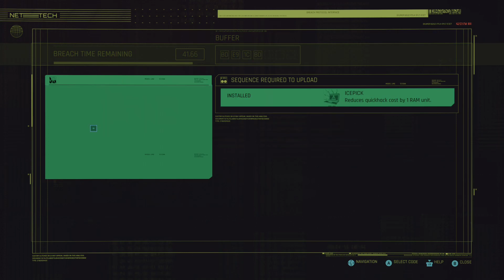More Cyberpunk 2077 ep 7 (Seizure Warning)